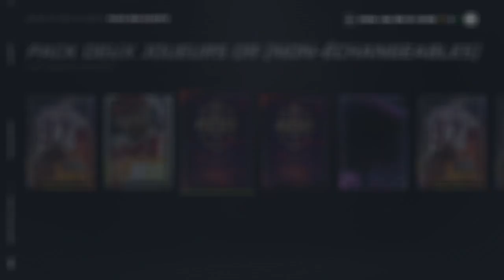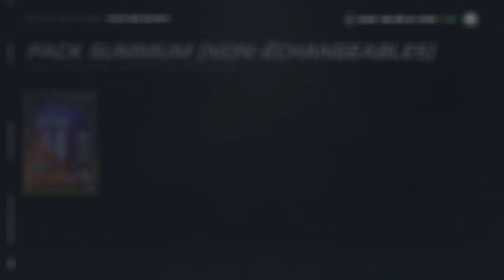NHL 21 HUT Clash Reward Pack Opening | TOTW Pull (QC/FR)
On ouvre la récompense de la 4e saison de Clash d'équipe et on reçoit enfin du renfort pour l'Ananas Express !